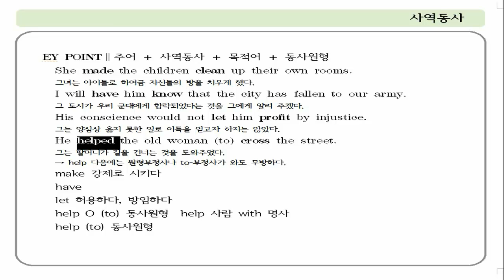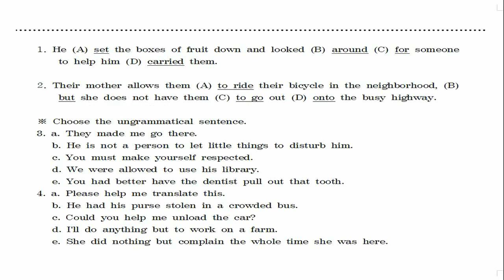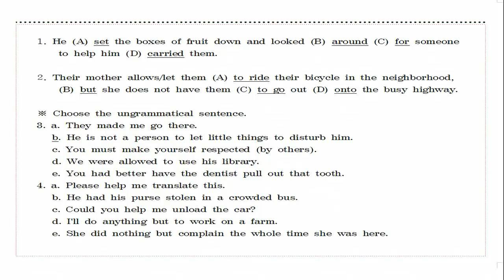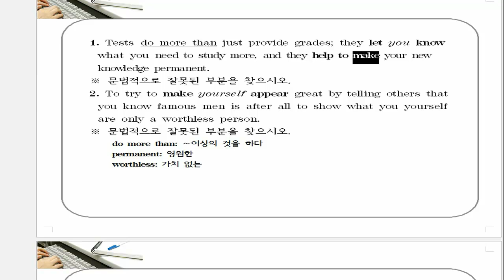[영어의 완성] 47강. 사역동사 1